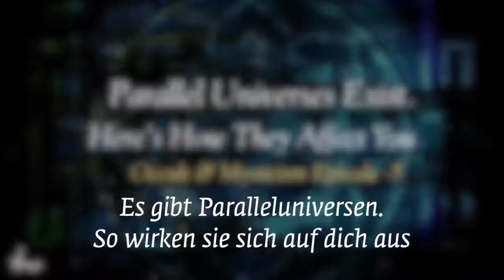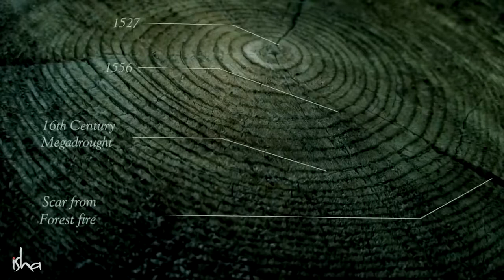Doku Universum - Paralleluniversen existieren